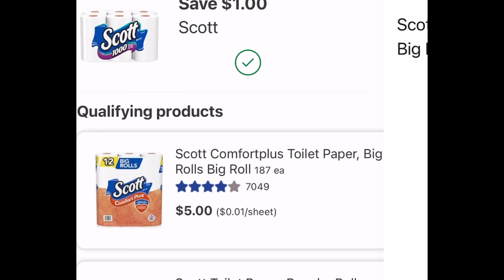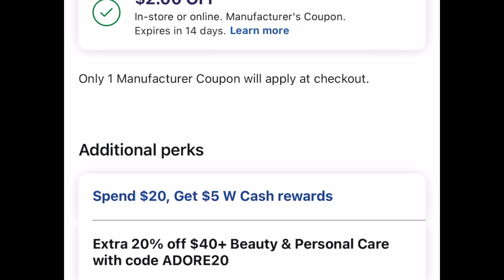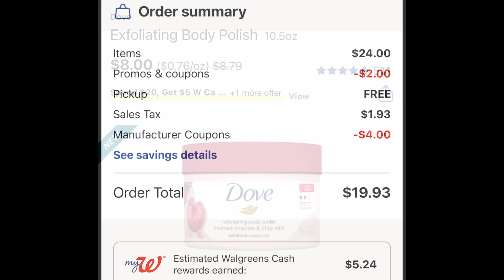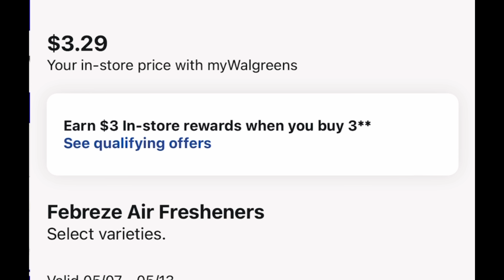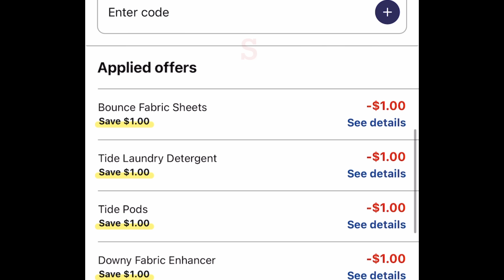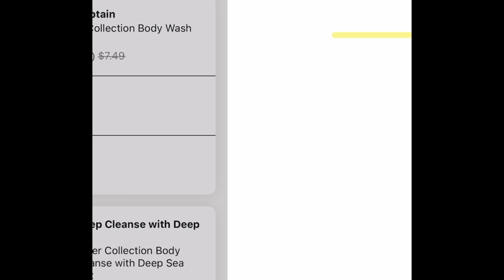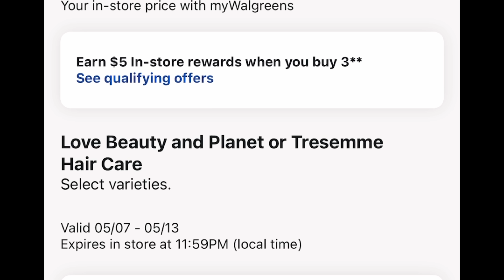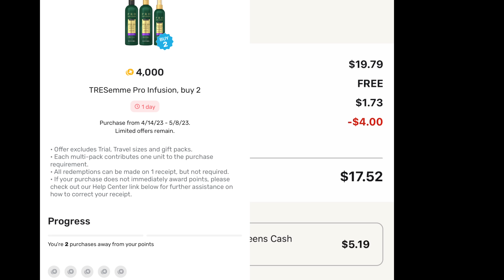Walgreens🔥🔥🎉vámonos por las ofertas 🔥🔥🏃🏻‍♀️cuponesymastips